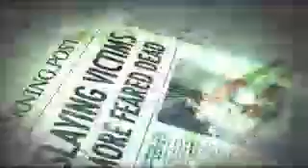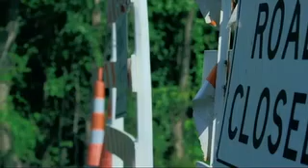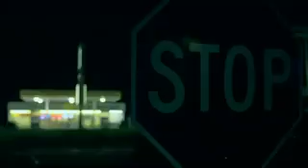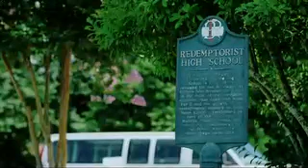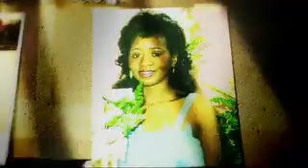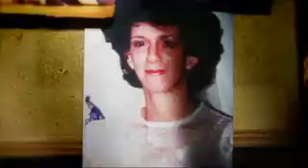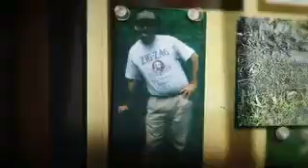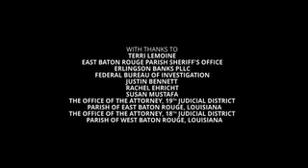Sean Vincent Gillis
Sean Vincent Gillis (born June 24, 1962) is an American serial killer, rapist, cannibal, stalker, and necrophile who stalked, kidnapped, raped, murdered, and mutilated eight Louisiana women between 1994 and 2004 in the Baton Rouge Metro and surrounding areas. He was arrested without incident at his residence on Burgin Ave at 1:30 a.m. on April 29, 2004. In his initial arrest, he was charged with three counts of first degree murder and three counts of ritualistic acts in the murders of 29-year-old Katherine Hall, 45-year-old Johnnie Mae Williams and 43-year-old Donna Bennett Johnston. Gillis confessed to the murders with little coercion and then informed investigators about five other women whom he had murdered